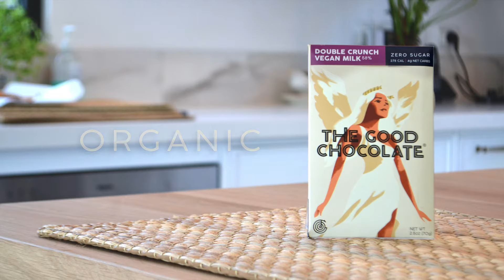The Good Chocolate - Zero Sugar / Relax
The Good Chocolate - a Keto-friendly, Zero-sugar bean-to-bar chocolate made in San Francisco for people seeking a healthy lifestyle who want the freedom to indulge.

People love The Good Chocolate because they can enjoy a high quality chocolate without the extra calories or sugar crash, and without sacrificing taste. People who are seeking a delicious chocolate pick-me-up that doesn't let them down. With The Good Chocolate, you can make better choices and satisfy your best self.

People today are seeking healthier foods with less or no added sugar - and don't pretend to be made with healthier ingredients. Our mission is to remove sugar and restore cacao to its former glory as a superfood that is truly as healthy as it is delicious.

The Good Chocolate is sweetened with all organic, low- to no-calorie sweeteners that are derived from fruits and vegetables. We are the first chocolate in the U.S. to be certified as FODMAP-friendly, meaning it is very low in the kinds of carbohydrates that are hard to digest.  The Good Chocolate has less than 1 net carb per square, as well as a lower glycemic index and up to 45% fewer calories than chocolate-made-with-sugar.

In 2019, The Good Chocolate won a gold medal for Best Chocolate Bar at the International Chocolate Salon, competing against chocolate-with-sugar. And recently, The Good Chocolate was named "Master Chocolatier", receiving a 5 out of 6 stars award rating.

We are sure you will love The Good Chocolate's unique, delicious, rich chocolate flavor and won't believe it's made without sugar.

Credits:
Videography: Todd Wilson
Food styling: Adam Weiss
Model: Aya Hoja